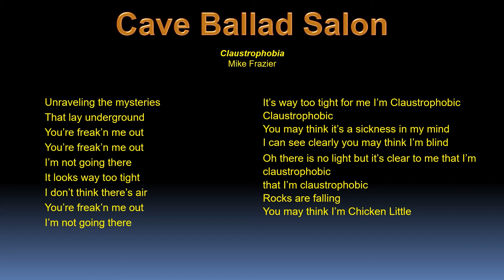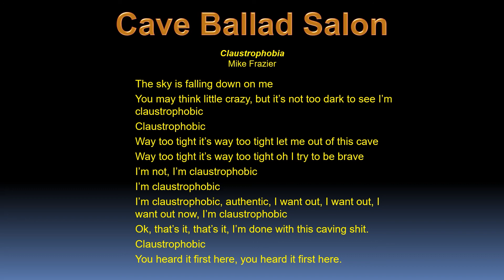NSSCon2020 Award Salon 04 Cave Ballad